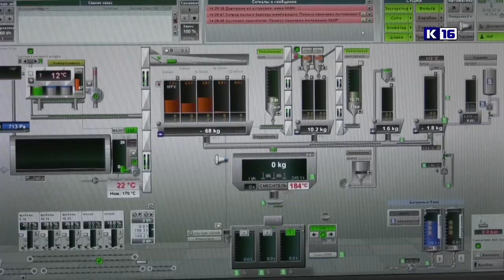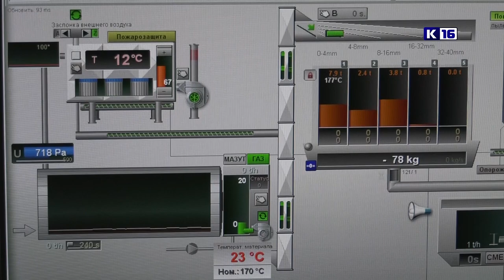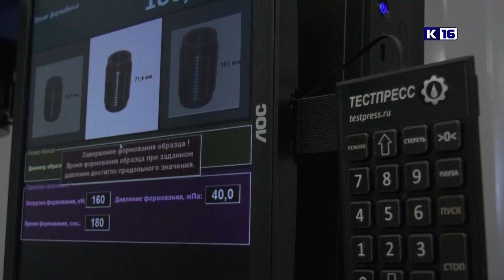Новый стандарт качества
Совсем скоро саровские автолюбители смогут оценить на улице Семашко расширенную дорогу с высокопрочным покрытием. Там кладут третий слой асфальта на основе щебеночно-мастичного асфальтобетона. Такой состав применяется в основном на трассах федерального назначения. В нашем городе это будет первая дорога с износостойким покрытием.